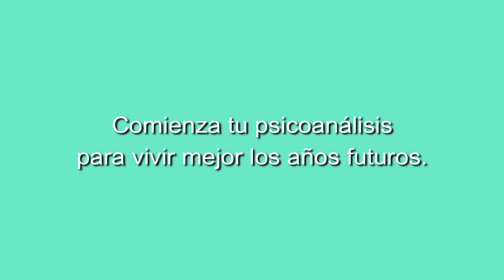46 CONCIERTO: LA MARQUESA DEL TANGO, EL TANGO ARGENTINO DESDE ANDALUCÍA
4 MARZO 2023
Desde el Teatrillo Grupo Cero de Madrid, Grupo Cero Televisión presenta:

EL TANGO ARGENTINO DESDE ANDALUCÍA CON LA MARQUESA DEL TANGO

Repertorio:
Bajo un cielo de estrellas
Qué vachaché
Vida mía
Absurdo
Mariposita
Mano cruel
Callejón
El último café
Maula